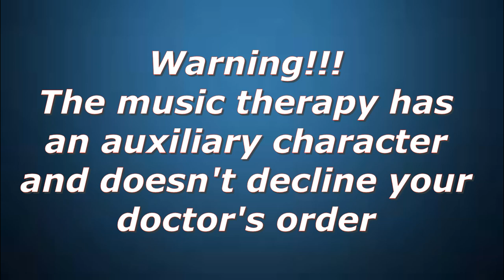How to get rid of a headache in five minutes // Music Therapy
Headache? Turn it on and listen!
Just five minutes and forget about the headache!